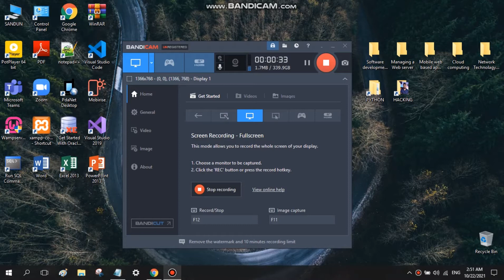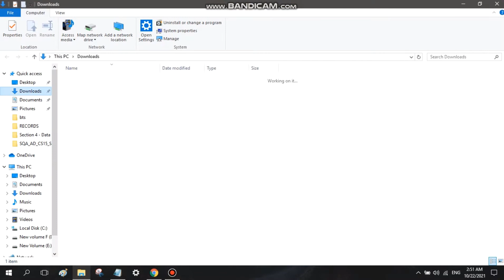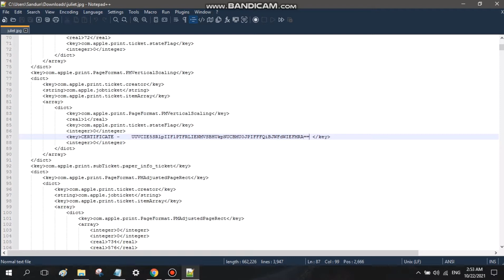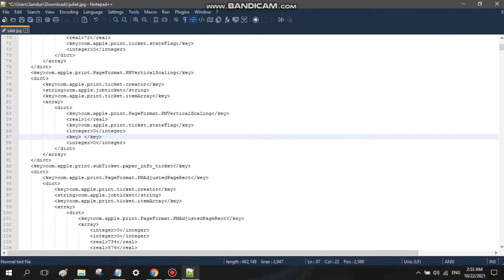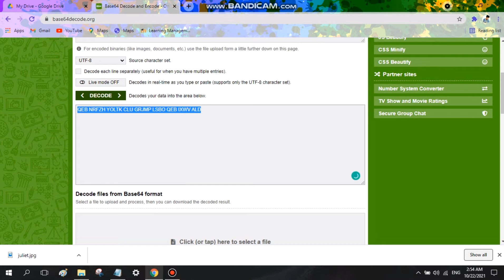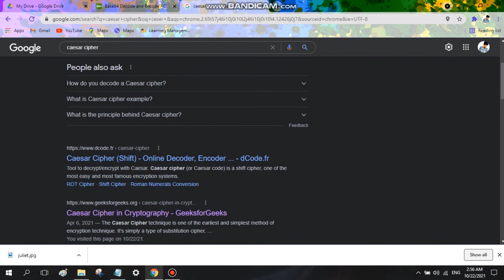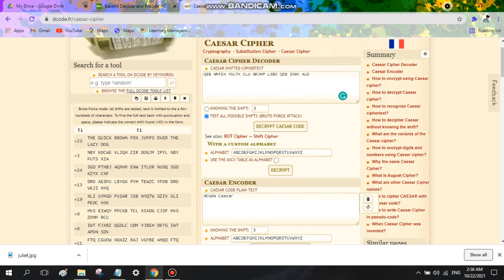CTF - Capture the Flag - Sinhala - Part 1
BY - Sadun Jeewamtha

Capture-the-Flag